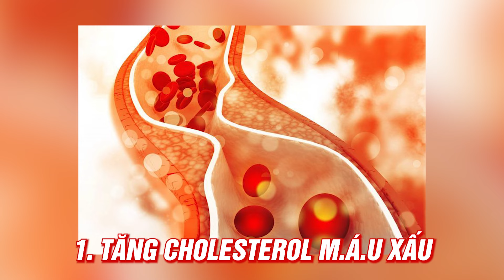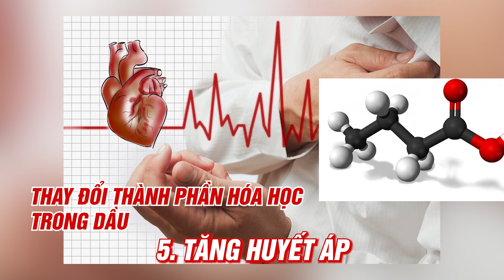Điều Gì Xảy Ra Khi Tái Sử Dụng Dầu Ăn | Bác Sĩ Trần Minh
Khi tái sử dụng dầu ăn, hậu quả có thể gây ra là tăng lượng cholesterol máu xấu. Dầu ăn tái sử dụng đã trải qua quá trình nhiệt độ cao và sử dụng lại nhiều lần, dẫn đến tạo ra chất béo bị oxy hóa, gây tổn hại cho mạch máu và tăng nguy cơ mắc bệnh tim mạch. Ngoài ra, việc sử dụng dầu ăn tái chế có thể tăng tiết acid dạ dày, gây ra vấn đề về tiêu hóa. Hơn nữa, dầu ăn tái sử dụng không đảm bảo vệ sinh có thể gây ngộ độc thực phẩm và tăng nguy cơ mắc các loại ung thư. Nếu sử dụng thường xuyên, dầu ăn tái chế cũng có thể tăng huyết áp và gây ra các vấn đề sức khỏe khác. Vì vậy, hãy chú ý và tránh sử dụng dầu ăn tái chế để bảo vệ sức khỏe của bạn.
Trong video hôm nay Bác Sĩ Trần Minh sẽ chia sẻ với mọi người về Điều Gì Xảy Ra Khi Tái Sử Dụng Dầu Ăn. Hãy cùng Bác Sĩ Trần Minh theo dõi hết video hôm nay nhé!

0:00 Điều Gì Xảy Ra Khi Tái Sử Dụng Dầu Ăn
0:09 Tăng lượng Cholesterol máu xấu
0:22 Tăng tiết acid dạ dày
0:40 Ngộ độc thực phẩm
5:58 Gây ung thư
1:23 Tăng huyết áp
CÁC VIDEO LIÊN QUAN VỀ TÁI SỬ DỤNG DẦU ĂN:
2. CÁCH XỬ LÝ DẦU ĂN BỊ CẶN KHI CHIÊN QUA MỘT LẦN | KHÔNG NÊN DÙNG QUÁ 3 LẦN

CÁC TRANG CHÍNH THỨC CỦA BÁC SĨ TRẦN MINH:
Một số từ khóa liên quan về tái sử dụng dầu ăn: dầu ăn, chai dầu ăn, dầu oliu nấu ăn,dầu ăn tái chế,olive oil,dầu ăn bao nhiêu calo,tái sử dụng dầu ăn,tái sử dụng dầu ăn bệnh gì,sử dụng dầu ăn,cách tái sử dụng dầu ăn,dầu ăn qua sử dụng,giá dầu ăn,dầu ăn cho bé,cách lọc dầu ăn đã qua sử dụng,dầu ăn simply,dầu ăn tường an,dầu ăn cái lân,dầu ăn meizan,dầu ăn neptune,dầu ăn tường an 1l,dầu ăn simply 2l,dầu ăn simply 5l,các loại dầu ăn,Bác Sĩ Trần Minh,bác sĩ trần minh,bac si tran minh,bs minh